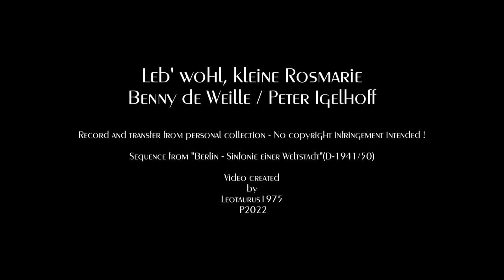"Leb' wohl, kleine Rosmarie" ... Horst Winter : Tempo & Telefunken versions (1942/43)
The sentimental love song "Leb' wohl, kleine Rosmarie" (Lit. Farewell, little Rosmarie) was composed by Benny de Weille and Peter Igelhoff.  Horst Winter recorded a version with his own orchestra for Tempo in May 1942.  A year later another version by Horst Winter was released on Telefunken. The orchestra heard on this release is in fact the Teddy Kleindin band whose name was not mentioned for contract reasons (info graciously provided by@JitterbugBerlin )  .  Instead, the recording was solely accredited to Horst Winter.  Both versions differ slightly in rhythm - the Tempo recording being more upbeat whereas the Telefunken release is more intimate and thoughtful.  Horst Winter also recorded the track with Willy Berking and his orchestra for Imperial (on this release it is Winter's name which is not mentioned on the label).  Another well-known version was recorded by Benny de Weill himself with Swedish singer Sven-Olof Sandberg.

About the records :

"Leb' wohl, kleine Rosmarie"
Horst Winter mit seinem grossen Orchester

Tempo
5123 / mx. 1887
Babelsberg,
May 1942

Horst Winter mit kleinem Tanzorchester

Telefunken
A 10513 / mx. 26848
Berlin,
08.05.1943